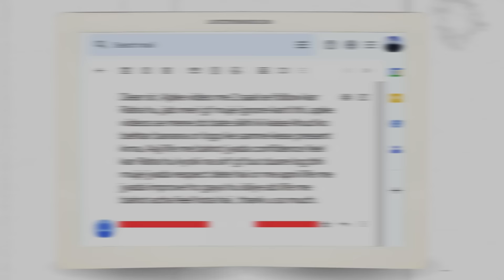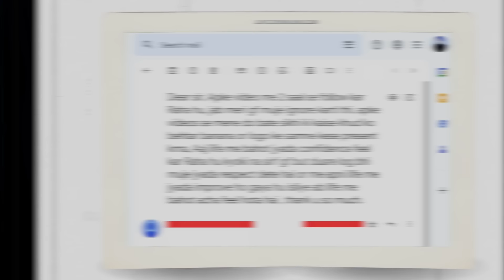Tumhe Rulane Vala Partner Tumhare Liye Royega | make your ex partner cry for you | Jogal Raja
Have you ever been hurt by someone you loved? Have you ever wished they would feel the same pain they caused you? In this video, I will show you how to turn the tables and make the partner who made you cry now cry for you. You will learn how to heal from the breakup, boost your self-esteem, and attract them back with a new and improved version of yourself. Watch this video and find out how to make them regret losing you and beg for your forgiveness.

About us :
जोगल राजा एक रिलेशनशिप कोच है, २०१७ से लेकर आजतक उन्होंने हजारो लोगो को फ़ोन पर मदद की है जो लोग अपने रिलेशनशिप प्रोब्लेम्स को लेकर उन्हें कोन्टक्ट करते है, हमारा ये  मिशन है की जो लोग रिलेशनशिप प्रोब्लेम्स को लेकर हमेशा हताश और निराश रहते है ऐसे लोगो को मदद करना।  ताकि लोग अपने रिलेशनशिप को ठीक करना खुद सिख सके, साथ में ये सीखना की खुद के इमोशंस को कैसे समजा जा सकता है, ताकि रिलेशनशिप प्रोब्लेम्स होने के बाद इंसान खुद को संभाल सके और जीवन में हमेशा खुश रहे नाकि निराश की और बढ़े।